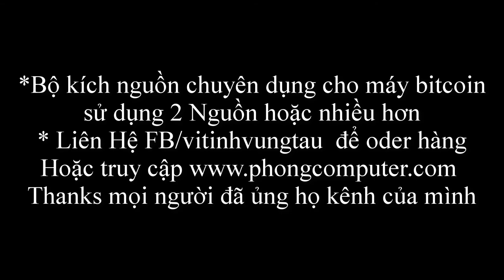Phongcomputer | RowLe Kích Nguồn Cho máy Bitcoin + Test nguồn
Bộ RoLe kích nguồn cao cấp
Công dụng kích nguồn và test nguồn
khi ngắt điện sẽ chờ xả hết áp ra rồi mới kích tiếp
Giúp ổn định bộ nguồn phòng chống cháy nổ
Tắt mở có thông báo âm thanh
Video Sử Dụng :
Inbox Nhận Giá